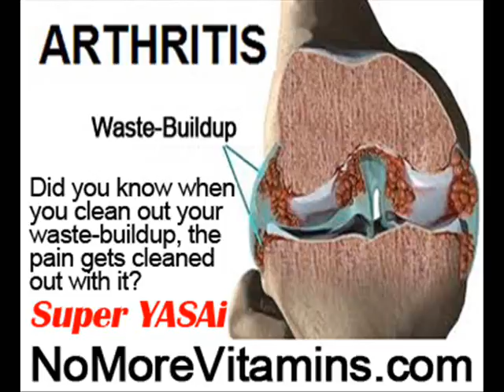Arthritis Joint Pain Relief by NoMoreVitamins com